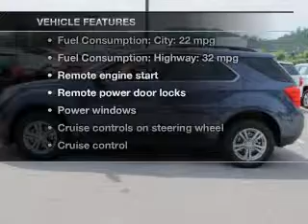2013 Chevrolet Equinox - Birmingham AL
Year: 2013
Make: Chevrolet
Model: Equinox
Trim: 2LT
Engine: 2.4 liter inline 4 cylinder 16 valve
Transmission: 6-Speed Automatic
Color: Atlantis Blue Metallic
Mileage: 1
Address:
5499 Highway 280 East